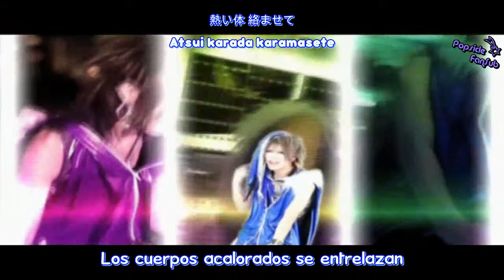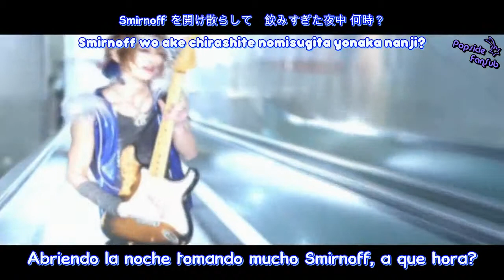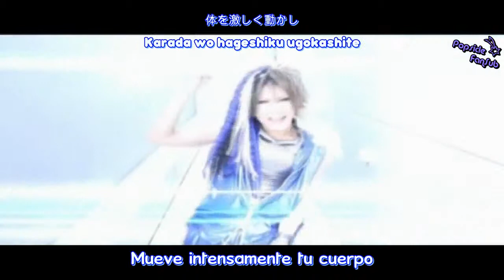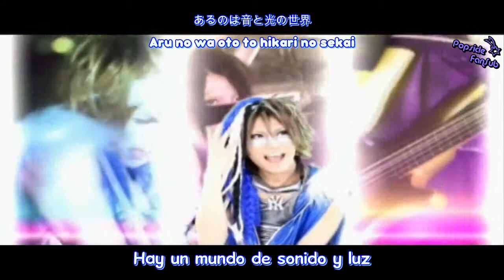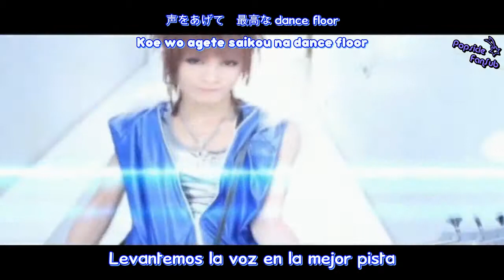Sub Español ⇝ Tokyo Shitei (東京指定) - DJ Player